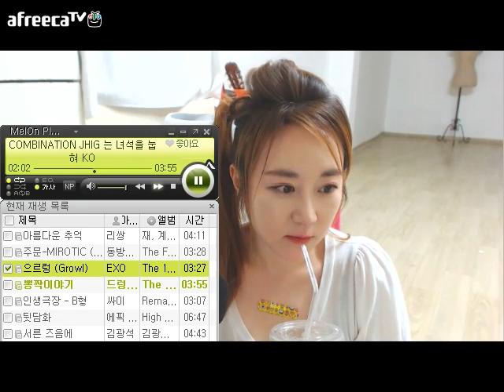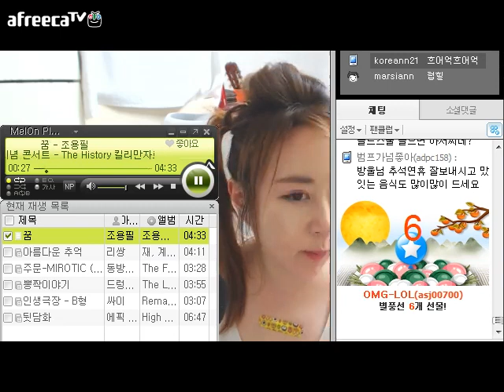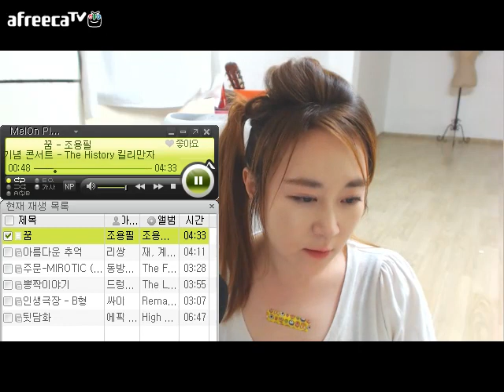1탄●리즈시절ㅋㅋ찾았다!!!!! 가식애봉 | 술방